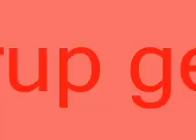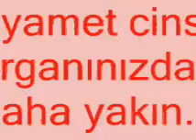k@rma-film trailer ( 2007 yapımı olay filmin fragmanı)